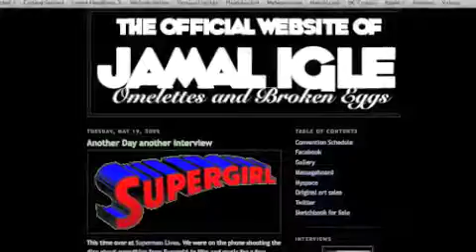Jamal Igle at ECBACC 09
Gabe plays catch up with Jamal Igle at East Coast Black Age of Comics Con '09 aka ECBACC 2009. They talk Supergirl, and other DC Comics like Blackest Night.